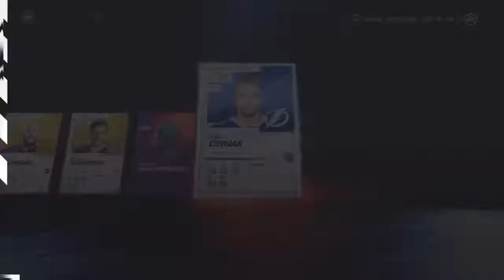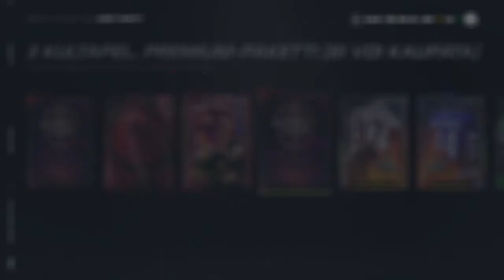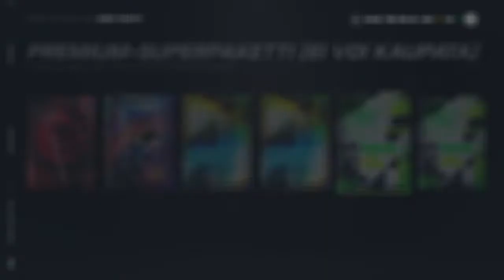NHL 21 HUT: AVATAAN PAKKOJA#3! [TUTTU KAVERI PELASTI TAAS]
PSN: joniboi94